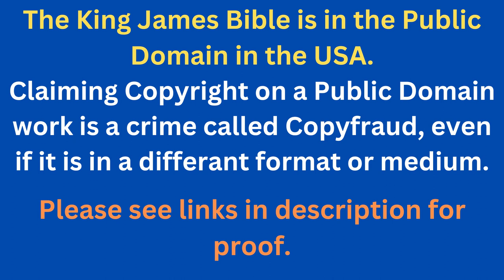Through The Bible In A Year - Day 218- Bible Reading Plan KJV -Shining The Light Ministries -Day 218